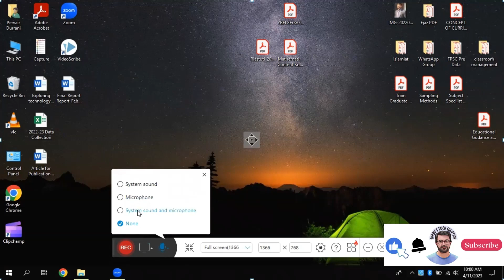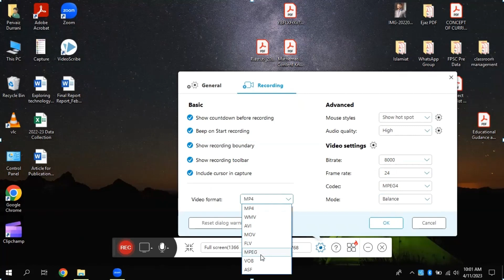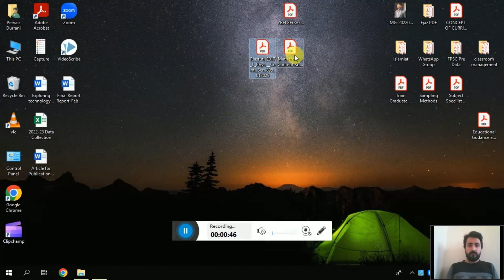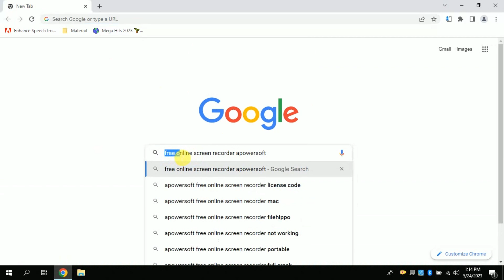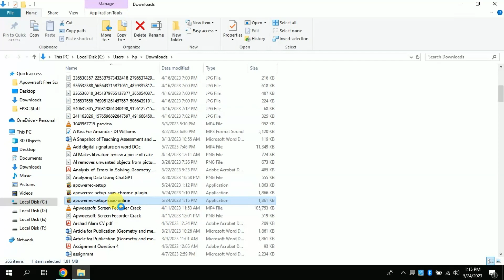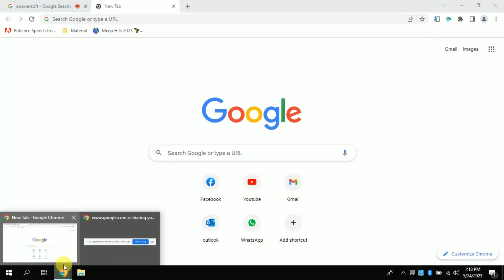One Free best screen recorder || Apowersoft screen recorder || Extension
Learn how to use free best screen recorder for youtubers and students or Apowersoft screen recorder or Chrome Extension download

Capture, record, and share your screen effortlessly with Apowersoft Screen Recorder. Whether you're creating tutorials, gaming videos, or capturing important moments, this versatile tool offers high-quality screen recording, multiple recording modes, crystal-clear audio capture, and real-time editing features. Download Apowersoft Screen Recorder today and unlock a world of possibilities for your content creation needs.

Your Queries ❓❓:-
1- Free best screen recorder for youtubers and students
2- Screen recorder for students
3- Screen recorder for youtubers
4- Free video recorder
5- Google extensions apowersoft screen recorder